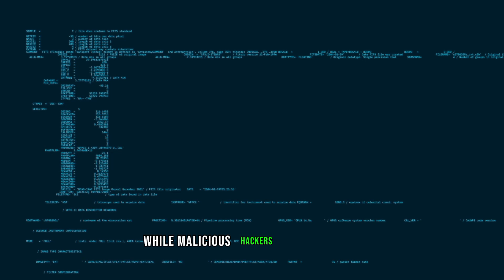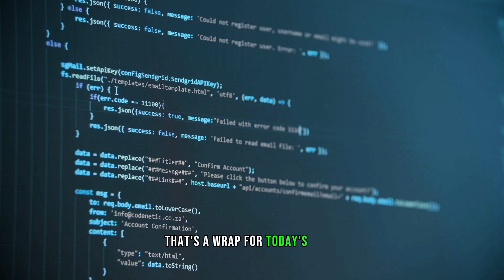Things To Keep In Mind Before Hacking: Beginners Tips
In this video, we'll explore the crucial aspects you need to know before embarking on a hacking journey. Hacking is a subject often shrouded in misconceptions and legal complexity, and understanding the basics is vital. We'll cover the ethics, legalities, and foundational knowledge required for ethical hacking. Whether you're considering a career in cybersecurity or just curious about hacking, this video provides essential insights to get you started responsibly and ethically.

ethicalhacking cyber-security#python#programming